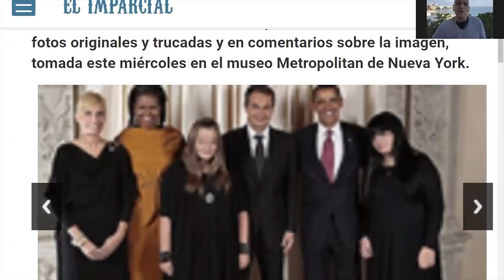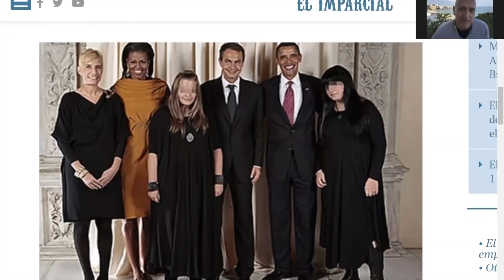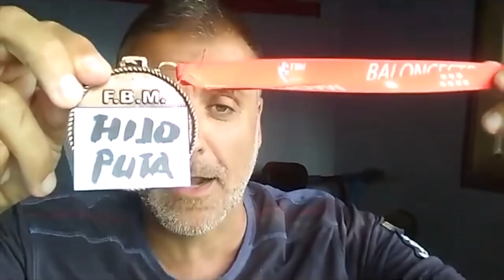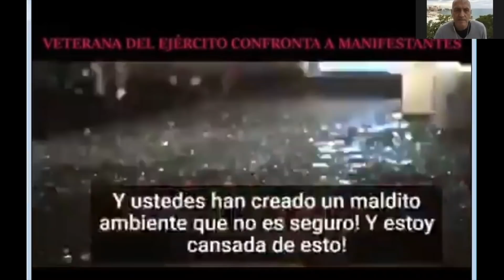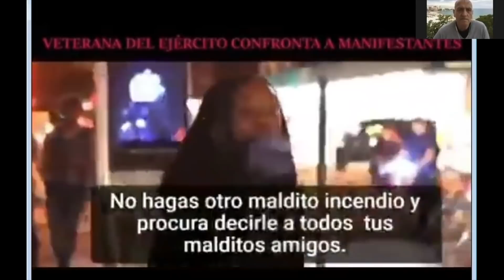Discapacidad Total 38 engorDEMOS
Y si alguno quiere una camiseta con el logo del canal!!.

también podéis mandarnos diseños y los ponemos